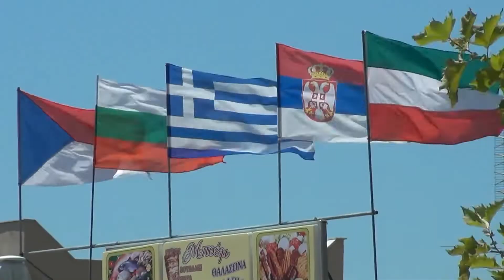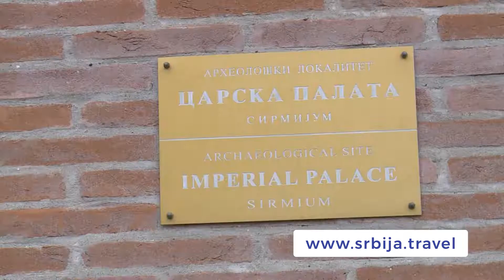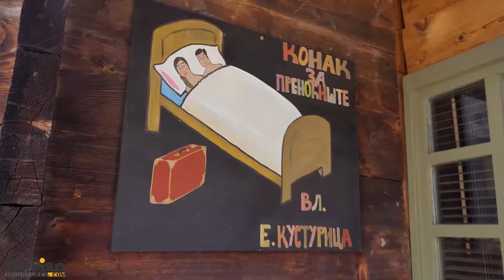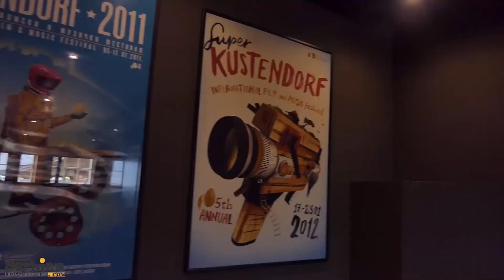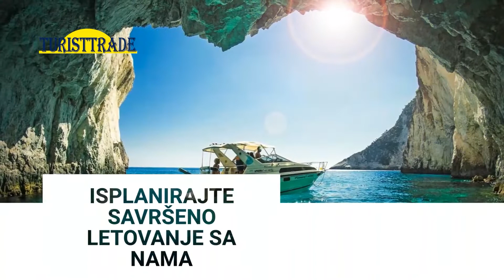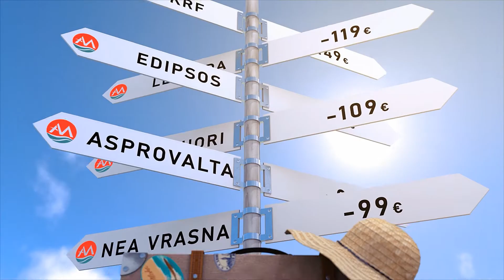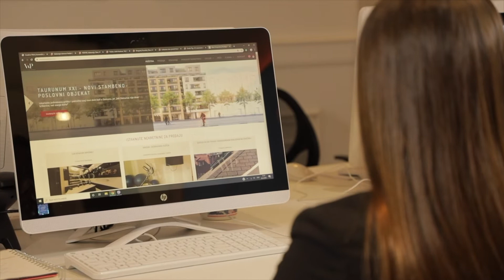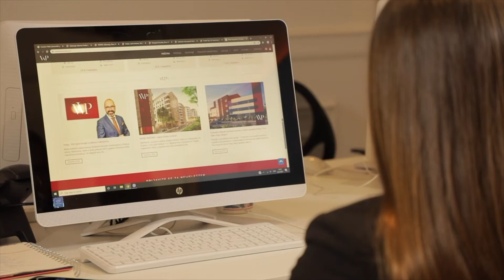Otvorite Atlas 771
U ovonedeljnoj emisiji gledaćete:

- Turistička beleška - Grčka za Srpske turiste
- Turistička beleška - Ajfelov toranj posle korone
- Preporučujemo - M strong rent a car
- Hotel Premiere Aqua - Slana soba
- Preporučujemo - West properties